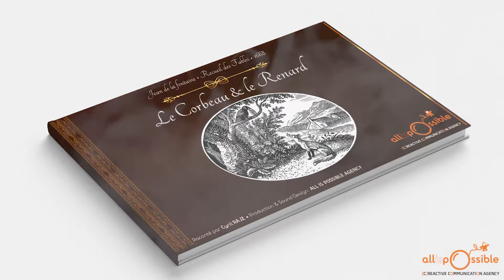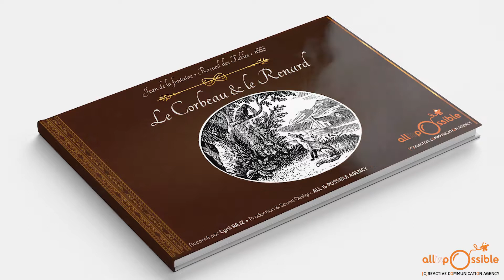[VOICE OVER • VOIX OFF] AudioBook • Le Corbeau & le Renard • Jean de la Fontaine • Cyril Rajz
LE CORBEAU ET LE RENARD de Jean de la Fontaine
* Jean de La Fontaine, Fables de La Fontaine, Fable II, Livre I *
(Textes de lecture libres de droits)
Raconté par : Cyril RAJZ
Musiques : Easy Stroll;  The Story Unfolds - Jingle Punks
Sound Design : All is Possible Agency
Production : All is Possible Agency